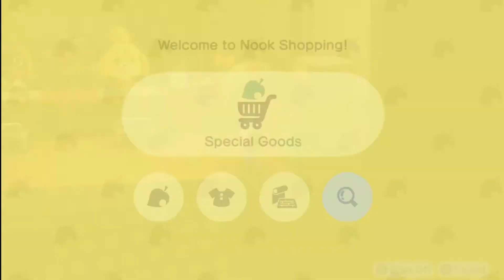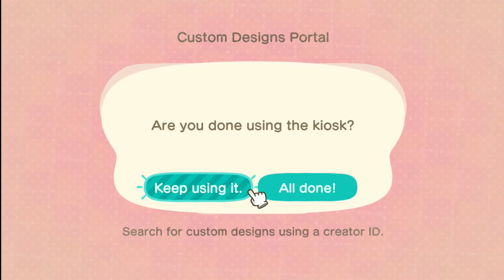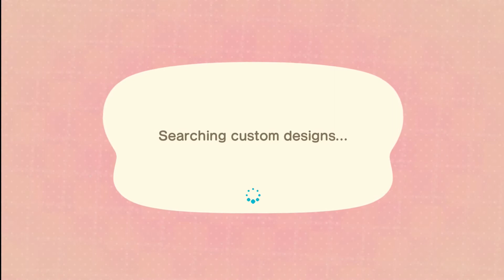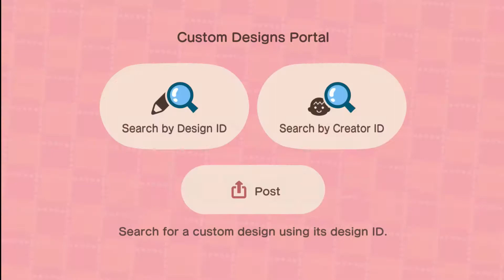Animal Crossing 2